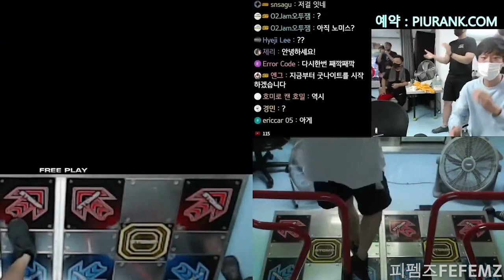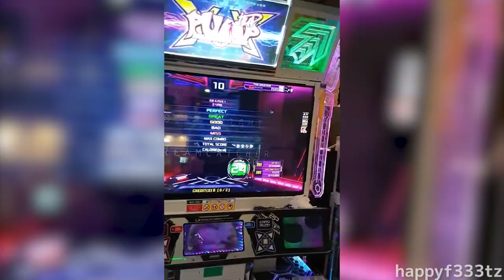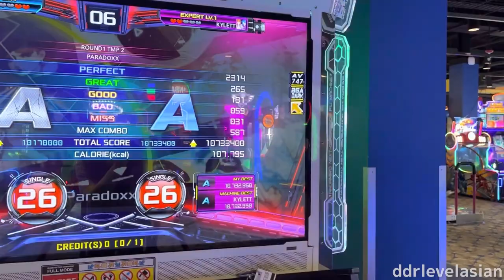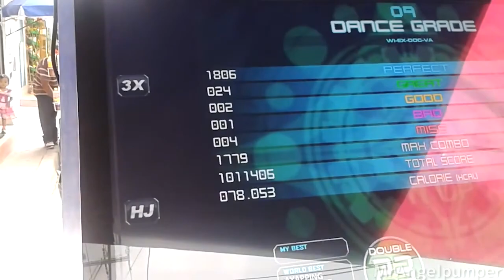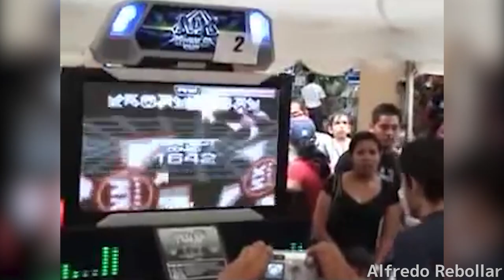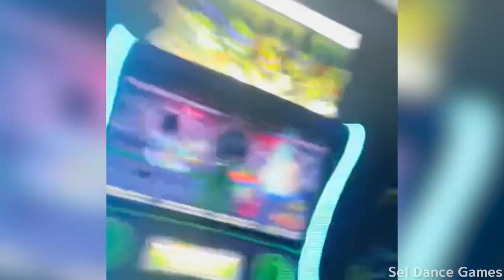Hype Moments in Pump It Up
Pump It Up is love and more importantly, has some of the hypest crowd reactions! :D This compilation goes through some of the hypest, loudest or some of my personal favorite crowd moments in this game :). I tried to get a variety of clips from different locations, I hope you enjoy!

Footage is credited within video, if you would like to submit clips, please send them over in Pump United's discord server clips channel! ^^

🔷 Please join our Pump It Up Discord Community! ✌ @PumpUnited 🔷

I hope you enjoyed spending your time here ( •̀ ω •́ )✧